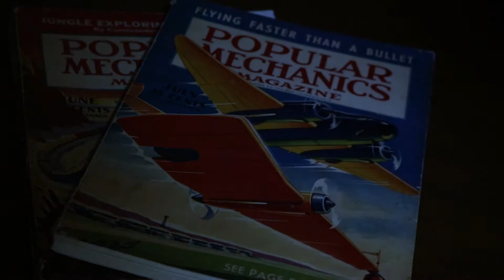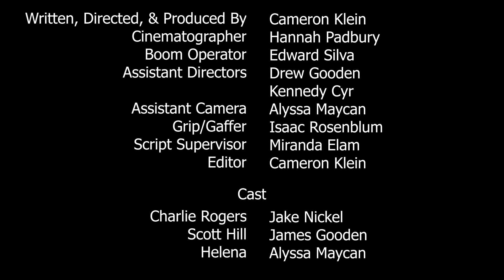Impasse - Short Film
A spy meets his dear friend in the field one last time, to convince him not to defect to the Soviet Union with classified American secrets in hand.